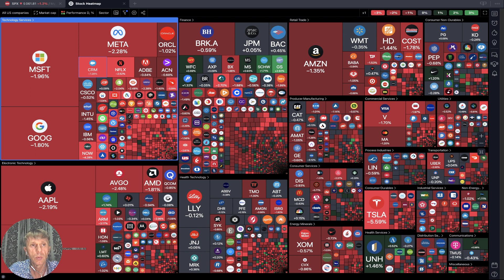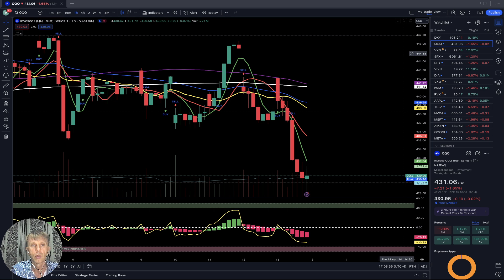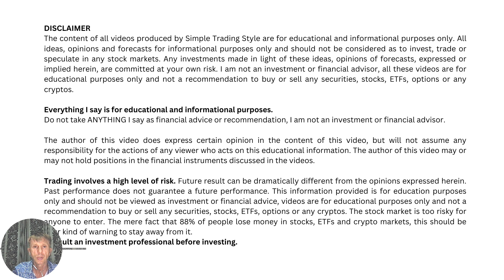STOCK MARKET BEARISH TREND? TRADE IDEA 4-15-24 DAILY StockMarket UPDATE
Learn How to start Simple Trading Style by using Simple Trading strategy that works.
How to make money in the stock market during a recession. The best technical analysis and trade ideas. You can learn how easy you can use the best Simple Trading Style to be successful when market boom or crash! My mission is to provide daily video updates for stock, crypto markets, also to help others to learn my STS. It can be used for currency, stock, and crypto trading, because price action stays relatively consistent across different assets.
STS is the best stock trading strategy, best crypto trading, best ETF trading and best options trading. It is easy to learn the best way to make money fast in the stock market, at the same time best way to make money fast in the market. How to make fast money in stocks? How to easy trade markets, easiest way to trade crypto also easiest way to trade stocks.
STS helps day trading for beginners, swing trading for beginners. You can quickly to get basic trading skills, successful traders strategies, day trading strategies, also easy swing trading strategies.
Easy trading signals, trading easy money, how to trade, stocks for beginners and learn about stock market for beginners.
You can easy make stock market crash prediction. Just learn how to trade bearish or bullish market by STS and you will get the best idea for crash or boom market. STS gives you skills and the best and easy way to make money online.